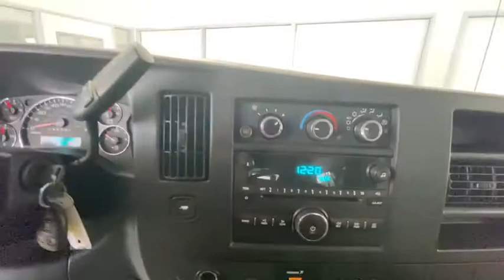2014 Chevrolet Express_Passenger Redding, Eureka, Red Bluff, Chico, Sacramento, CA E1117138R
SUMMIT WHITE Used 2014 Chevrolet Express_Passenger available in Redding, California at Lithia Chevrolet Redding. Servicing the Eureka, Red Bluff, Chico, Sacramento, CA area.
2014 Chevrolet Express_Passenger RWD 3500 155 LT w/1LT - Stock#: E1117138R - VIN#: 1GAZG1FGXE1117138

LT trim. PRICE DROP FROM $19995. Third Row Seat Onboard Communications System Rear Air AUDIO SYSTEM AM/FM STEREO WITH CD PL... SEAT ADJUSTER DRIVER 6-WAY POWER ENGINE VORTEC 6.0L V8 SFI FLEXFUEL. AND MORE! KEY FEATURES INCLUDE: Third Row Seat Rear Air Onboard Communications System Keyless Entry Privacy Glass Electronic Stability Control Bucket Seats 4-Wheel ABS. OPTION PACKAGES: ENGINE VORTEC 6.0L V8 SFI FLEXFUEL (342 hp [255.0 kW] @ 5400 rpm 373 lb-ft of torque [503.6 N-m] @ 4400 rpm) Includes external engine oil cooler. SEAT ADJUSTER DRIVER 6-WAY POWER AUDIO SYSTEM AM/FM STEREO WITH CD PLAYER seek-and-scan digital clock TheftLock random select auxiliary jacks and 2 front door speakers TRANSMISSION 6-SPEED AUTOMATIC HEAVY-DUTY ELECTRONICALLY CONTROLLED with overdrive and tow/haul mode and internal transmission oil cooler (STD) Includes external engine oil cooler. Chevrolet LT with SUMMIT WHITE exterior and MEDIUM PEWTER interior features a 8 Cylinder Engine with 342 HP at 5400 RPM*. VEHICLE REVIEWS: KBB.coms review says When outfitted to haul people the Express Van exceeds the passenger count of even the largest SUV with seating for up to 15 people.. A GREAT VALUE: Was $19995. VISIT US TODAY: Are you browsing other Mt. Shasta or Red Bluff Chevrolet dealerships? Dont buy until you visit Lithia Chevrolet of Redding. Our inventory includes the popular Chevy Cruze the versatile Chevy Suburban and the powerful Chevy Silverado pickup truck. Browse our entire inventory of cars trucks and SUVs. Pricing analysis performed on 8/28/2020. Horsepower calculations based on trim engine configuration. Please confirm the accuracy of the included equipment by calling us prior to purchase.